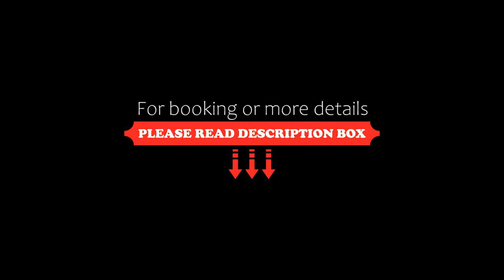Hotel Abadia, Neiva, Colombia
About Property:
You're eligible for a Genius discount at Hotel Abadia! To save at this property, all you have to do is sign in.
Featuring free WiFi throughout the property, Hotel Abadia offers accommodation in Neiva..
Every room at this hotel is air conditioned and is fitted with a flat-screen TV with cable channels. Every room comes with a private bathroom.
You will find a 24-hour front desk at the property. A free breakfast is served from Monday to Satuday.
Property Type: Hotel
Address: Calle 9# 2-35 Centro , 410001 Neiva, Colombia
Searching For
1. Hotel Abadia - Neiva - Colombia
2. Hotel Abadia - Neiva - Colombia Address
3. Hotel Abadia - Neiva - Colombia Rooms
4. Hotel Abadia - Neiva - Colombia Amenities
5. Hotel Abadia - Neiva - Colombia Offers and Deals
Audio Credit:
Track Title: Subway Dreams
Artist: Dan Henig